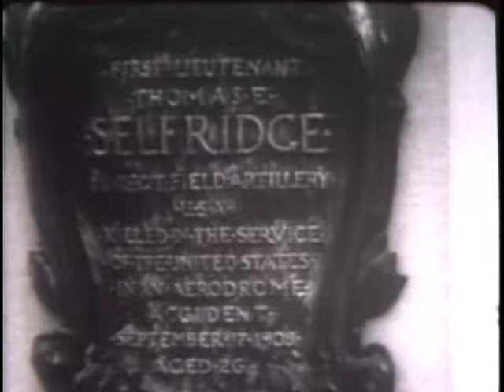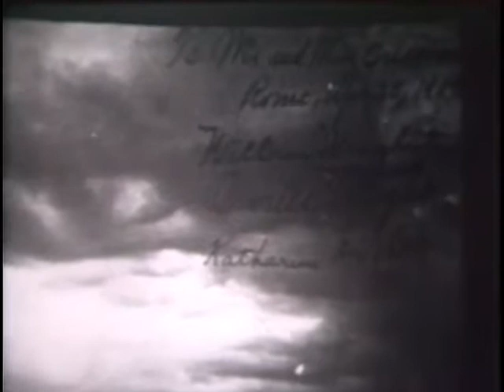Wright Brothers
This 1970 documentary highlights the first demonstration flights of the Wright Plane in Europe and America, the first military plane, the first woman to fly, and many of the historical flights made by Wilbur and Orville Wright.

Video courtesy of U.S. Navy / Department of Defense

USA Patriotism!